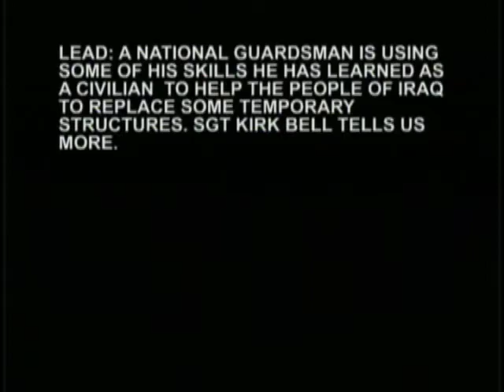National Guardsman assesses Iraqi bridges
One National Guard Soldier, Capt. Jeffrey Vones, uses his civilian skills - as a bridge engineer - to help the people of Iraq. Sgt. Kirk Bell reports.